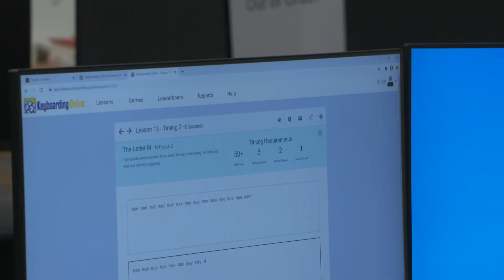Health Information Technology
Health Information Technology is a program provided by the College of Technology at ISU. This program, typically, is a two year Associate degree and teaches their students to be responsible for maintaining components of health information systems consistent with the medical, legal, accreditation and regulatory requirements of the health care delivery